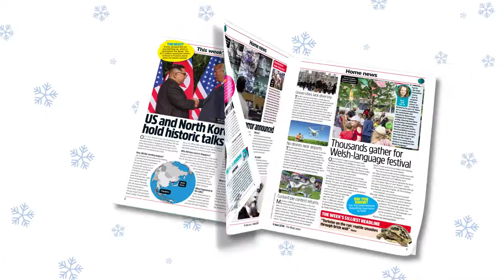What's inside The Week Junior?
Here is a sneak peek inside an issue of The Week Junior - the award-winning current affairs magazine for children.